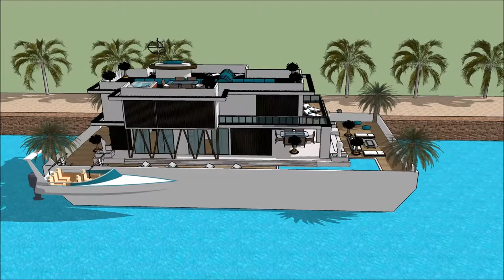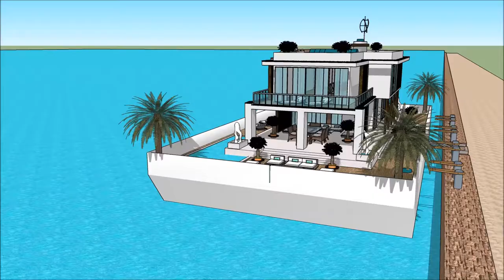Floating house architecture on water luxury in Tanzania Khao Sok for unique living on an aquatic ba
The floating house villa houseboatzania launching an innovative high-end luxury yacht floating house villa mansion home design potentially as a display of exhibition of the Floating house architecture on water luxury in Tanzania  Khao Sok for unique living on an aquatic ba.

The collection of the Floating house villa houseboatzania concept of Floating house architecture on water luxury in Tanzania  Khao Sok for unique living on an aquatic ba consists of high luxury and architectural art pieces in minimalism combined with living on the waterfront of the harbour.

The floating house villa mansion yacht design has the basis to sustain living with high standards and contemporary structural design at Floating house architecture on water luxury in Tanzania  Khao Sok for unique living on an aquatic ba with numerous of prospects for excessive living and celebrating the desire of life worldwide:  UK Thames London